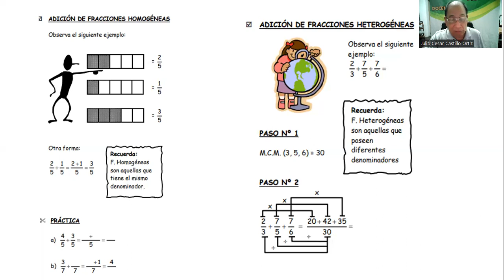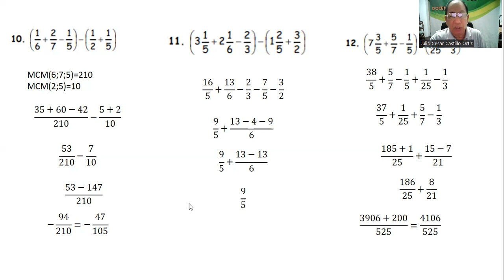SESIÓN 06 Adición y sustracción de números racionales_Álgebra_Cepre 2